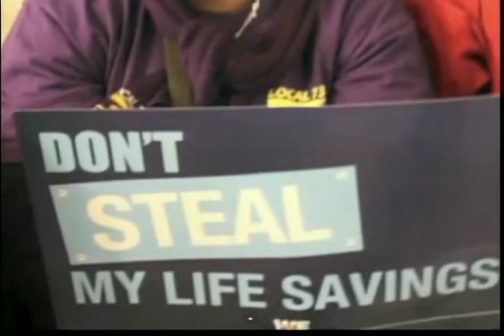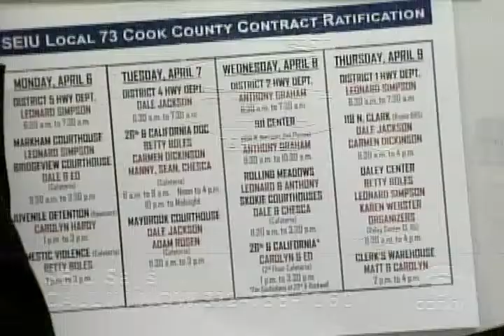Charlie Bonds and Karen Counsel from ACLU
Chicago stop and frisk Charlie Bonds and Karen Counsel from ACLU review Chicago statistics part 1